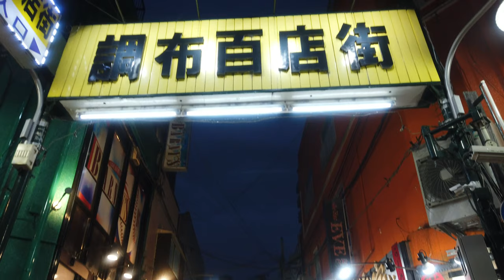4K【夜の調布駅周辺】ぶらぶら散歩【ゲゲゲの鬼太郎 天神通り】【調布百店街】【映画の街 調布】4Kぶらぶら散歩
2021.7.6(tue.)
調布駅は京王線と京王相模原線の分岐駅です。2012年8月に地下化され以前線路があった場所が広場になってます。駅ビル「トリエ京王調布」が2017年にオープン。映画の街としてアピールしています。ゲゲゲの鬼太郎でも有名な水木しげる氏が50年以上在住していたところで調布市名誉市民にもなっています。

夜の調布を歩いてみました。
撮影する前には飲み屋さんやラーメン屋さんに人が並んでいましたが、撮影するころには8時が近づいてきたので、人がさーっといなくなってしました。
お店も人も8時が目安に動いています。

4K【京王調布駅①】ぶらぶら散歩

4K【京王調布駅②】ぶらぶら散歩

4K【調布駅周辺をぶらぶら散歩】

4K【調布駅周辺をぶらぶら散歩2】

たまプラーザ、新百合ヶ丘、聖蹟桜ヶ丘、多摩センターなど都心以外の人気の街もたびたびUP。美しい横浜、横須賀も4Kで。きれいですよ。

4K Drive【最高のGoProブルー 青空が美しい東京ドライブ】【新宿→銀座を通ってディズニーリゾートまで】